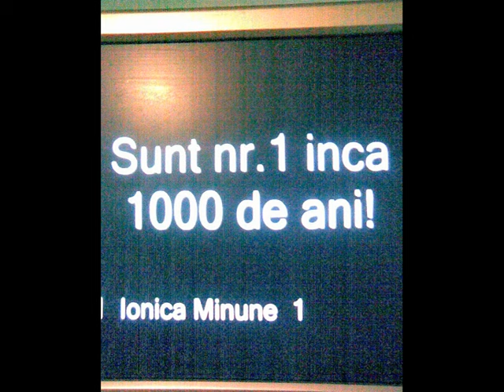Ionica Minune - Hora lenta 2